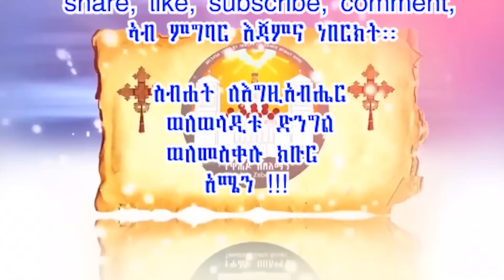ንሕና ግን ሕማማቱን ፍቕሩን ናይ ክርስቶስ ንመሃር Tewahdo zebeaman ብመ/ም አማኑኤል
tewahdo zebeaman#orthodox eotc ተዋህዶ ኦርቶዶክስ / ኣብ ሕማማት ክንጽልዮም ዘለናን እንጽልዮም ትርጉማቶምን ሰሚዕና ሼር ንግበሮ ሕቶ ርኢቶ ምስ ዝህልወና ብ 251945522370 ተወከሱና፡፡